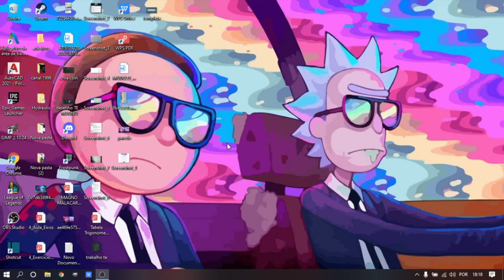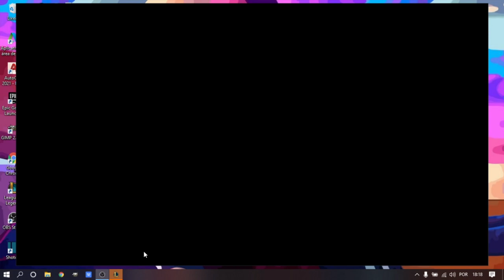PARTIDA DE LOL 2021 06 20 17 47 15